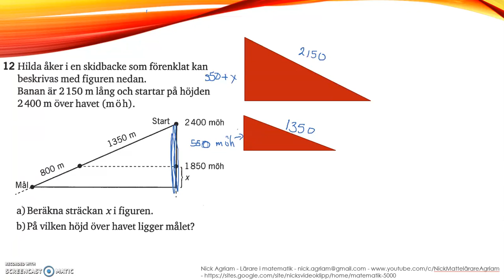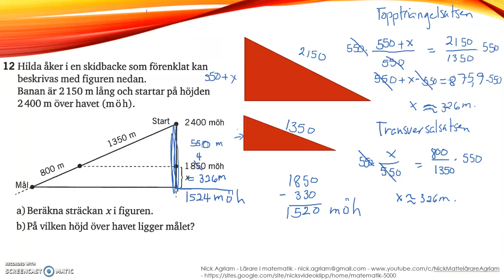Matematik 5000 Ma 2a - Kapitel 3 - Geometri - Blandade övningar 3.1 - 12